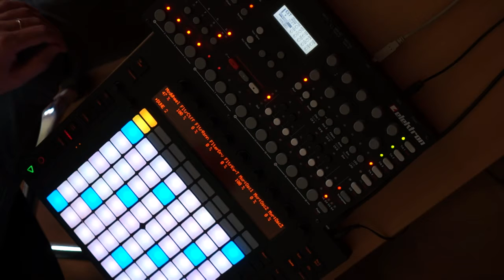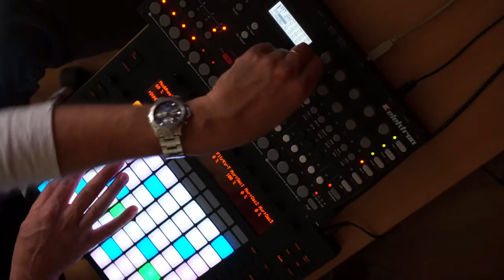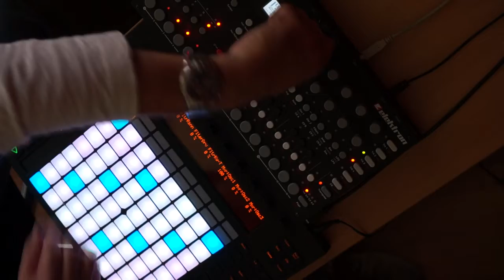Surprising Elektron Analog Four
Analog Four capabilities demo in performance mode. Very suprising sounds and always a fantastic machine for me since 1 year I've bought it.
Analog four used in performance mode with four tracks.
In back, Ableton Live drums and Dune 2 vsti played with Push.